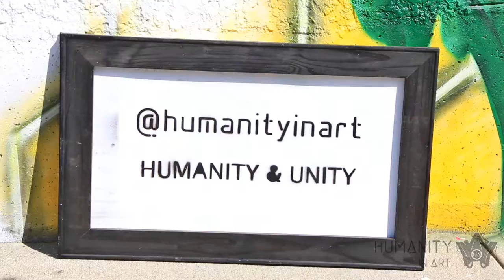Millenium Media | Humanity In Art - Urban Art Gallery, Bee Mural 2018 - FULL VIDEO PART 01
Nanaimo, BC
Millenium Media
photo | video | design | smm